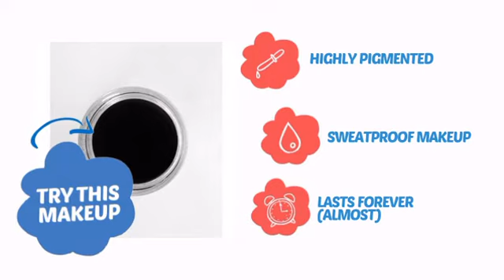Ben Nye Creme Color Stack-Ups Makeup (0.1 oz) - ClownAntics.com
Ben Nye Creme Color Stack-Ups Makeup (0.1 oz) is brought to you the leading clown supply shop for the professional and beginning clown.